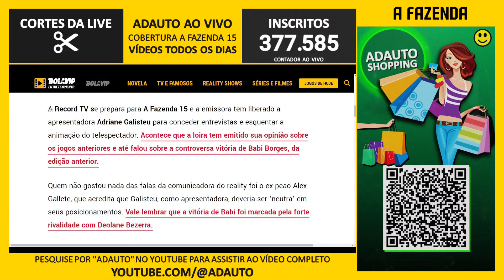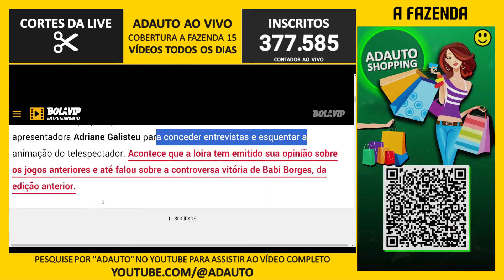🟡 A FAZENDA 2023: Alex Gallete critica fala de Adriane Galisteu em podcast sobre Deolane e Bárbara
Corte da Live - Reality Show A FAZENDA 15 (2023) comentado AO VIVO em live interativa no CANAL DO ADAUTO.

📬 Envie presentes para o canal:
A/C: Adauto 🎁